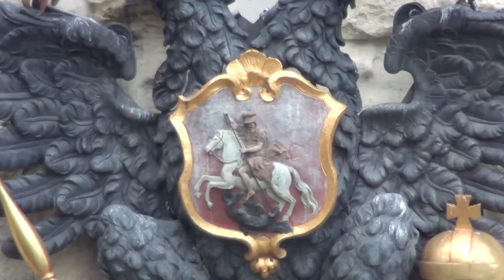Великое историческое наследие великой рухнувшей империи. Видео и музыка - Александр Травин арТзаЛ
Россия - Санкт-Петербург
Author of video and music - Alexander Travin arTZAL
Russia, Saint-Petersburg